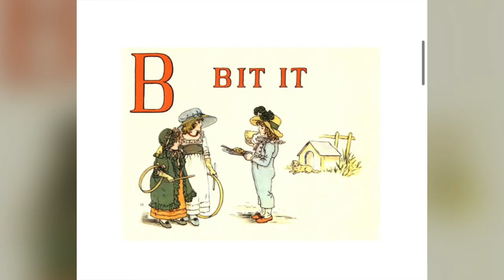Apple pie by Kate greenaway#childrenbooks#abcd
Kate Greenaway used an early version of the rhyme to illustrate A APPLE PIE which was first published in 1886 and it will be noticed that there is no rhyme for the letter I.

The rhyme of A APPLE PIE is very ancient and reference is made to it as early as 1671 in one of the writings of John Eachard. In these early versions the letters I and J were not differentiated. The letter J as we know it to-day was the curved initial form of the letter I and was always used before a vowel.
Childrenbooks
Bedtime stories
Kids books
ABC
Learn ABC
Learn english
Books with pictures
Reading is fun
Toddler activities
Preschool